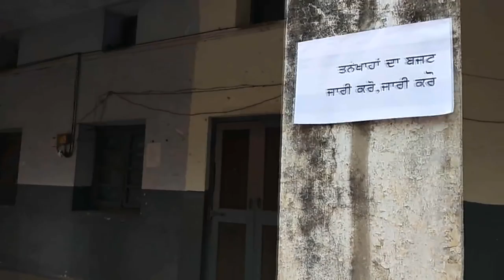Government teacher union enrolled DEO office primary, Jalandhar for their demands and salary.